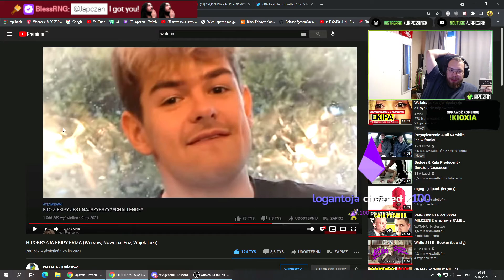JAPCZAN MÓWI O WERSOW | *ONA MA JUŻ WYJE*ANE*